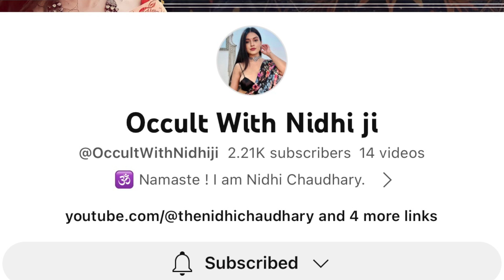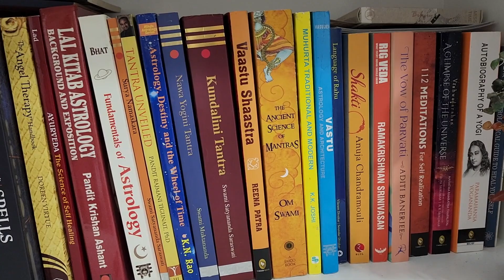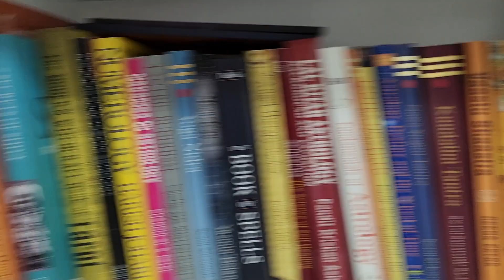VLOG : Went to Tyani by Karan Johar | Designer Fashion Show | My New Phone | Nidhi Chaudhary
Went to tyani by karan johar
My new phone
Designer fashion show
Nidhi Chaudhary vlog

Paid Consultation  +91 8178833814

Call: callme4 app- nidhi@cm4